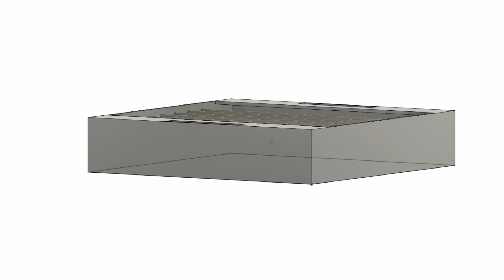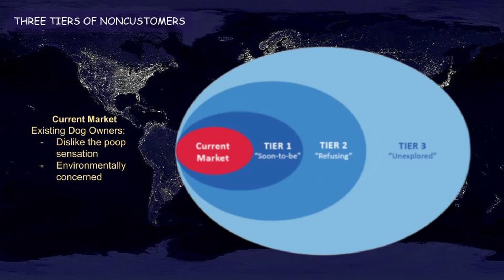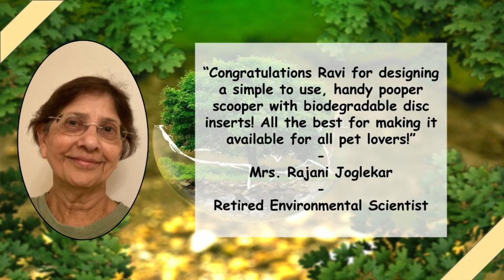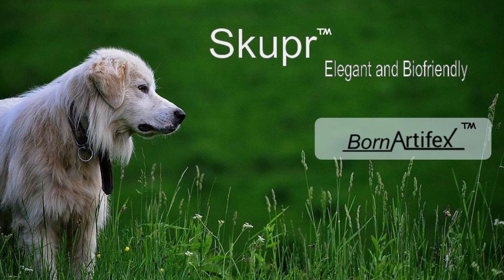Skupr By BornArtifex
Ravi Uday Prabhune